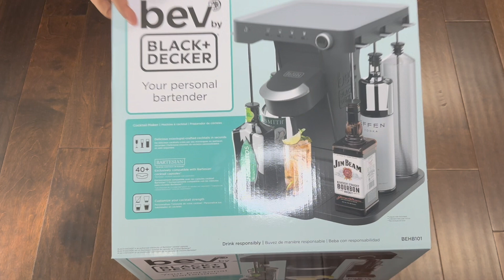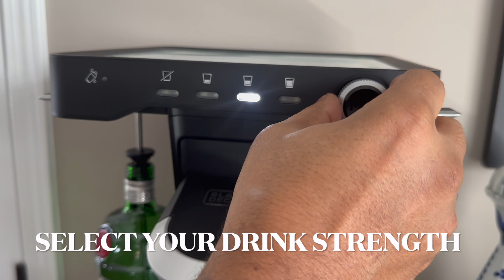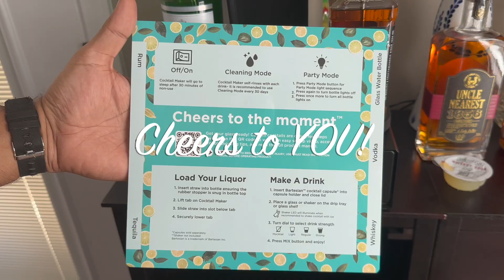Unboxing and Using the BEV by Black & Decker Drink Mixer Machine! As Easy as a Keurig but More Fun!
Join us as we review the BEV by Black+Decker Cocktail Maker Machine! It is your personal bartender in a box. Easy to use just like a Keurig machine but MORE fun!

Ever wonder how much liquor/mix ratio makes the perfect drink? Well look no further.

Product Purchase links:

Drink Maker Machine:

Drink Pods:

Whiskey Glasses:

Liquor is sold separately at different locations. Please ensure you use 750ml or less bottles so that they will fit in the machine correctly.